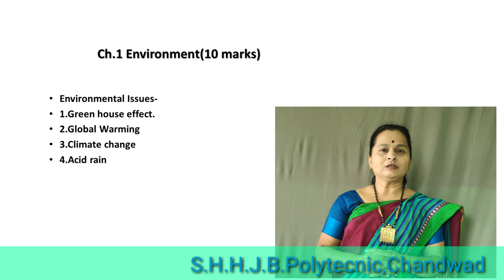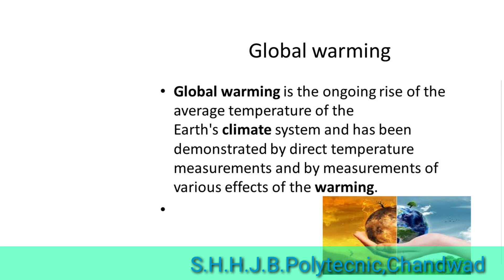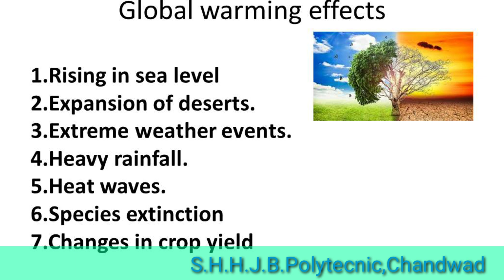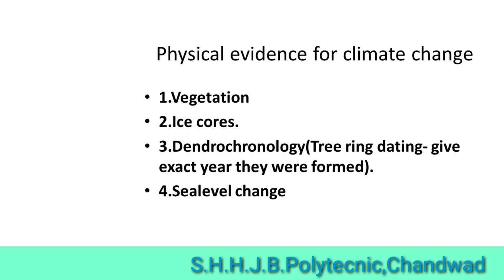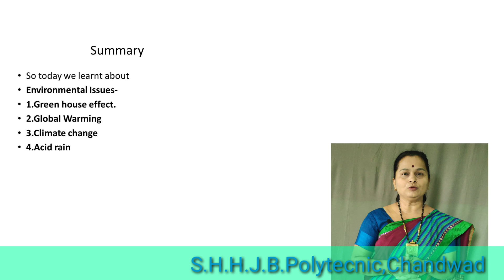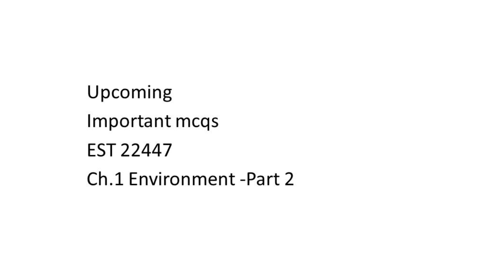Ch.1 Environment Part -2 lecture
Hi,students this is second part of video lecture.In this part we are going to discuss about various environmental issues like Global warming,green house effect,climate change,acid rain etc